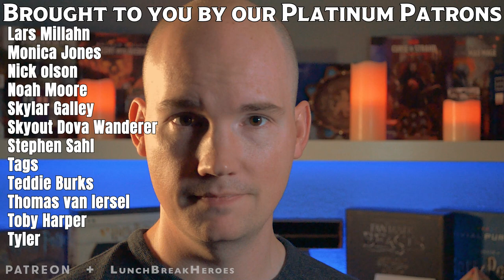The Ash Gardens | Van Richten's Guide to Ravenloft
Here we're talking about The Ash Gardens, a location found in Van Richten's Guide to Ravenloft. We're fleshing it out and adding all the detail you need to drop this area into your Dungeons & Dragons game!

Van Richten's Guide to Ravenloft does not provide enough detail for anyone's Dungeons & Dragons game. So we're here to flesh out the details of The Ash Gardens in the domain of dread, Borca. We're going to give you everything you need to drop this location into your D&D game.